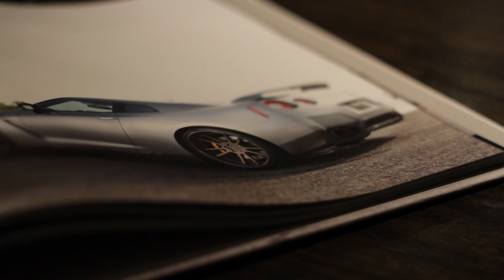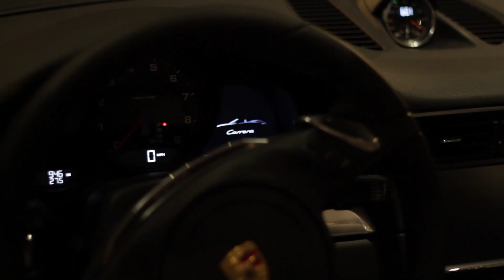ADV.1 Wheels / TOP CAR Porsche 991 Stingray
Get social with ADV.1 Wheels